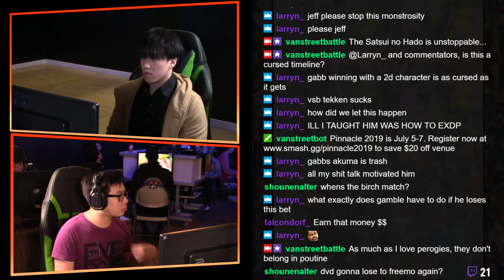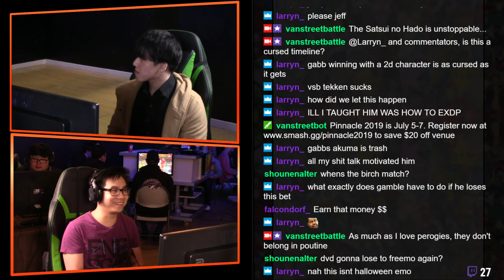Tekken 7 CPS Weekly #5 LQ Emo san VS dvd